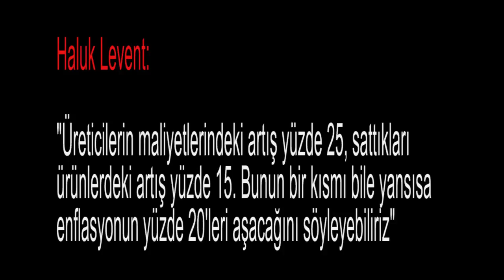Haluk Levent: "Üreticilerin maliyetlerindeki artış yüzde 25, sattıkları ürünlerdeki artış...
Medyascope.tv

Haluk Levent: "Üreticilerin maliyetlerindeki artış yüzde 25, sattıkları ürünlerdeki artış yüzde 15. Bunun bir kısmı bile yansısa enflasyonun yüzde 20'leri aşacağını söyleyebiliriz"

4.Bu link sizi profil sayfasına götürecek. Bu bölümü doldurduktan sonra tekrar sekmesine tıkladığınızda aylık desteğinizi belirleyip, kredi kartı bilgilerinizi girerek Medyascope.tv’ye istediğiniz süre boyunca destek olabilirsiniz.